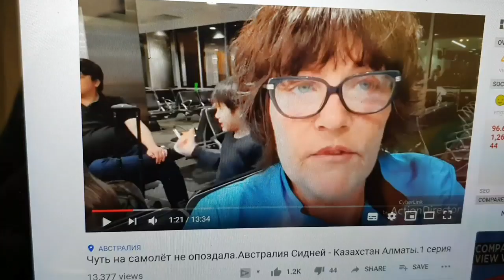Трясётся помаленьку . Австралия Сидней - Казахстан Алматы.1 серия продолжение . Обзор обеда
Австралия Сидней - Казахстан Алматы.Трясёт самолёт.Обзор обеда.Путешествие на Родину.Элла Австралия.